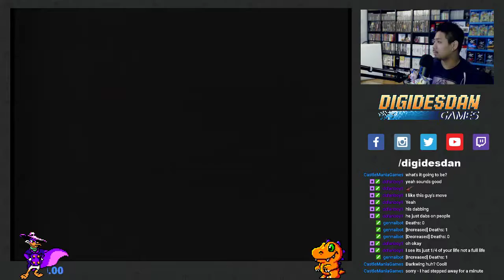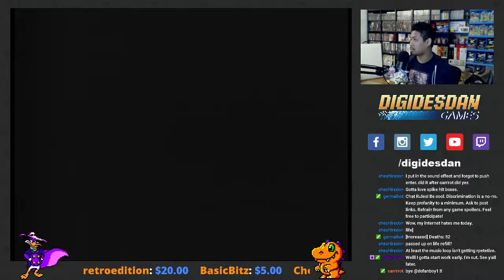Going Digital: Darkwing Duck One-Off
We were supposed to be playing Karnov, but I couldn't find the game for my collection yet. So Twitter chose Darkwing Duck!! This is a first time play through.